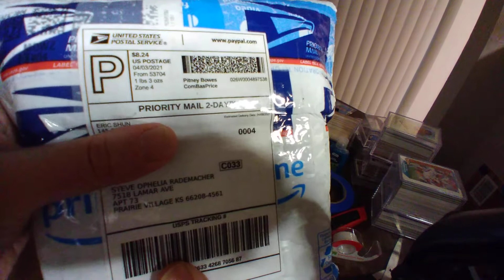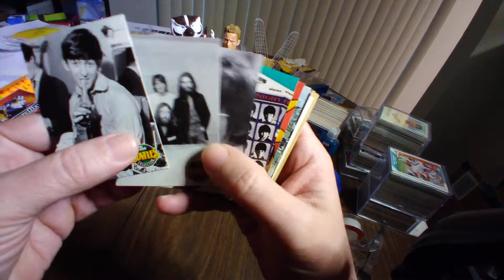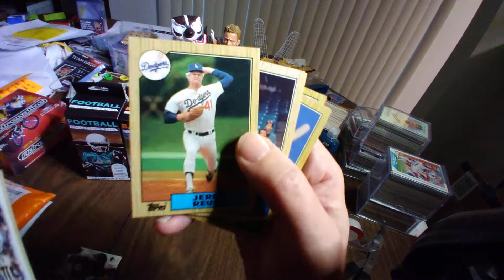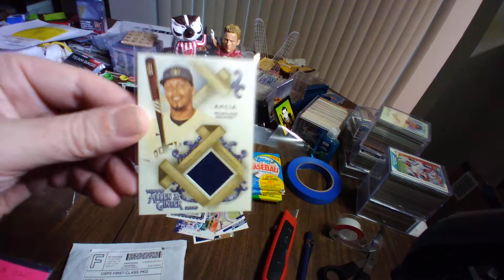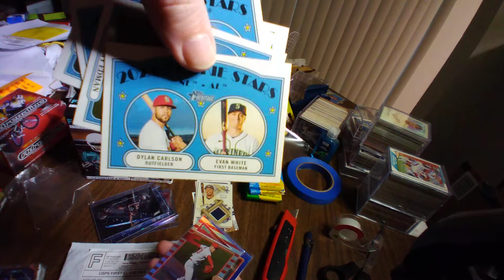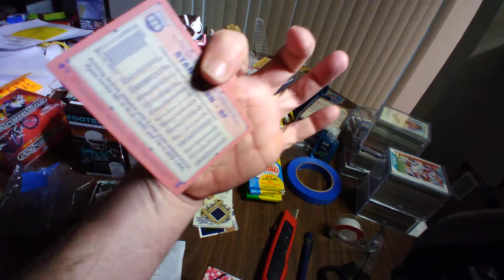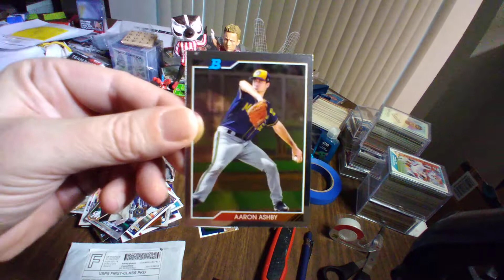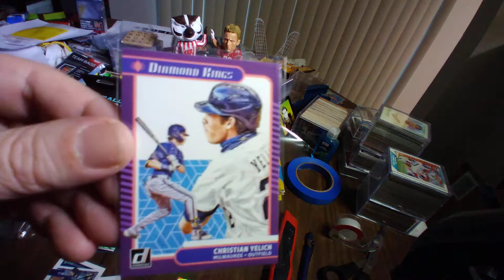Wednesday mail from Dom, Jimmy, Matt & John!